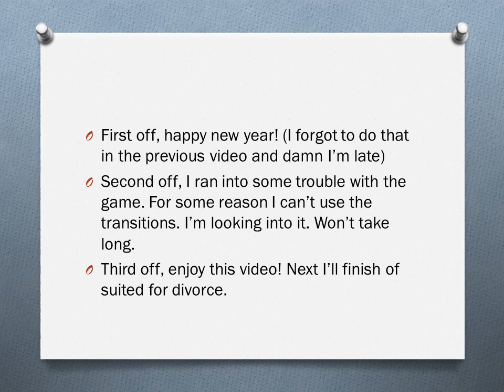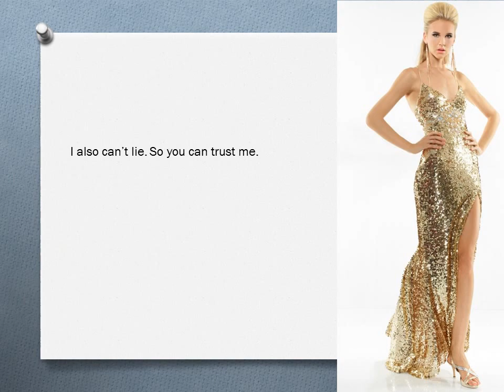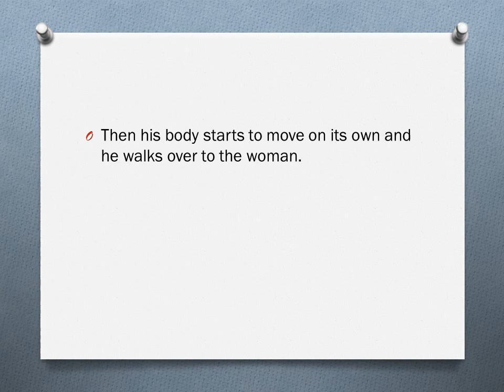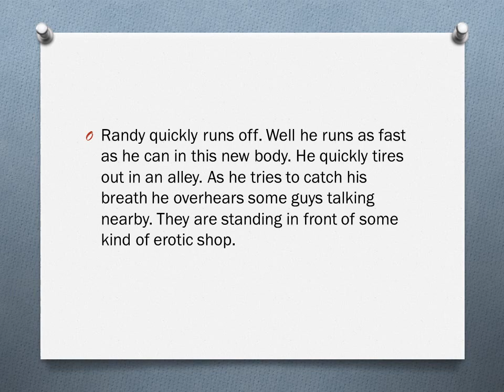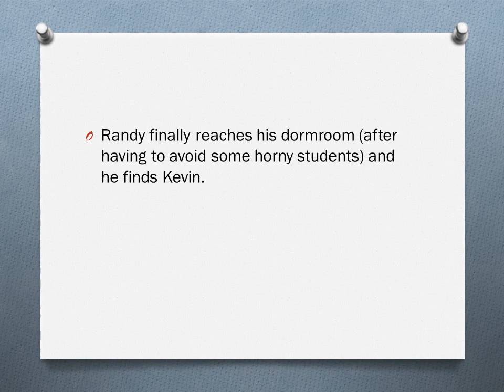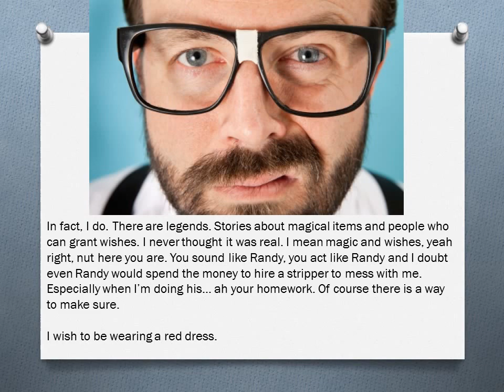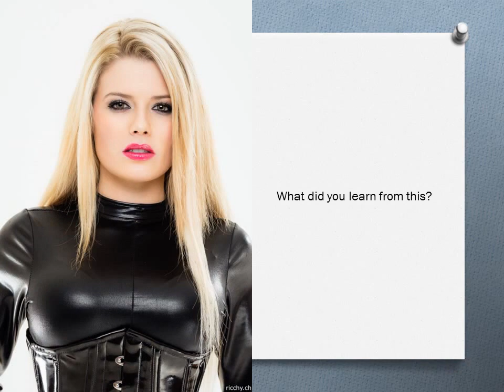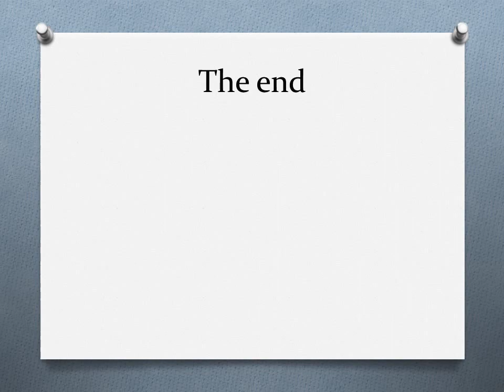Coins presents all of it